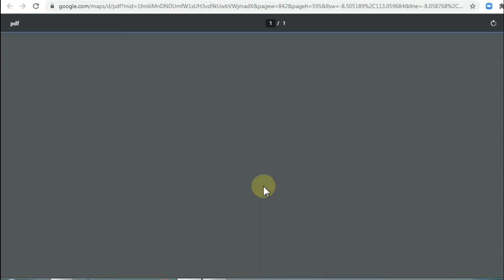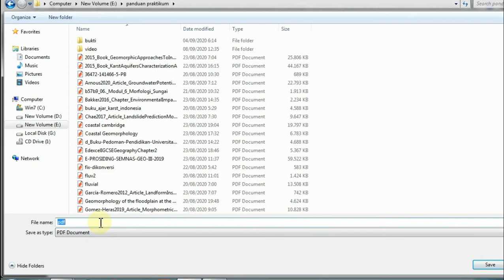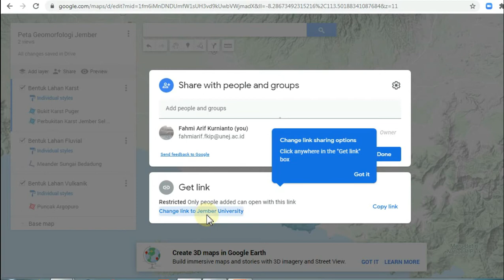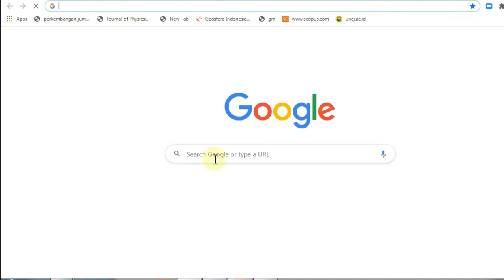Layout Peta pada My Map (Bagian 3)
Video ini berisi tentang cara melayout peta pada aplikasi my map